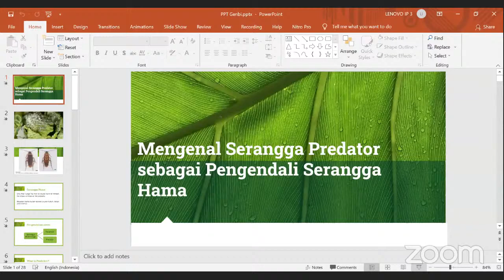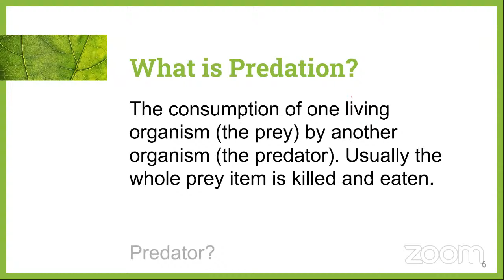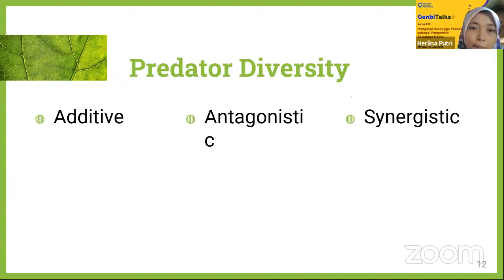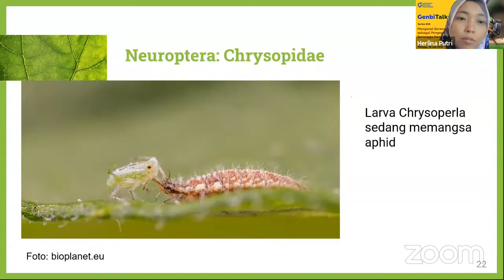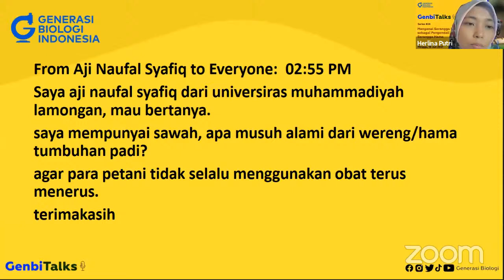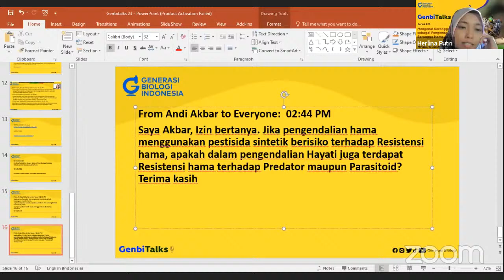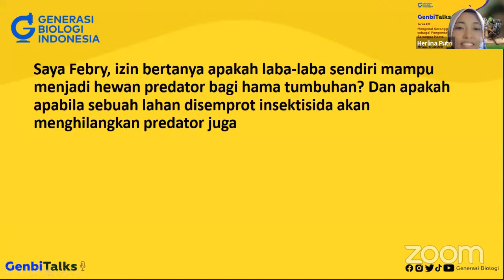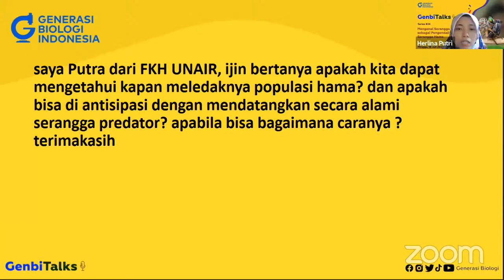GenbiTalks Series #24 Mengenal Serangga Predator sebagai Pengendali Serangga Hama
Serangga, selalu identik sebagai hewan pengganggu, terutama dikenal sebagai hama. Manusia sering kali ingin membasmi serangga hama hingga tuntas, padahal serangga hama merupakan bentuk dari mekanisme alam. Yang dapat dilakukan manusia hanyalah mengendalikan populasi serangga hama tersebut.

Pengendalian populasi serangga hama dapat dilakukan dengan memanfaatkan serangga lain, atau biasa disebut serangga entomofaga, yang terdiri atas serangga predator dan serangga parasitoid.

Genbitalks kali ini akan membahas mengenai seluk beluk serangga predator sebagai pengendali hama, mulai dari sejarah hingga biodiversitasnya.

🎥 Aps ZOOM & Live YouTube Generasi Biologi⁣⁣⁣

👩🏻‍💼 Pemateri:⁣⁣
Herlina Putri Endah Sari, M.Sc.
Dosen Prodi Biologi, Universitas Samudra

🙎🏻‍♂️‍ Moderator:⁣⁣⁣
Hammam Abdullah Rizqi, S.P.
Divisi Zoologi, Yayasan Generasi Biologi Indonesia